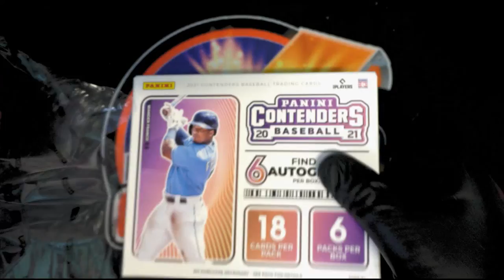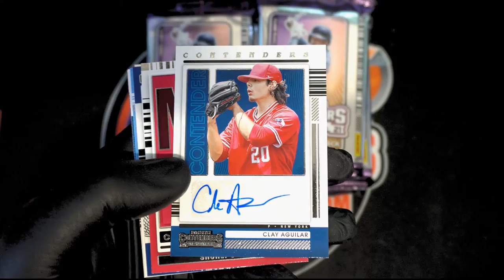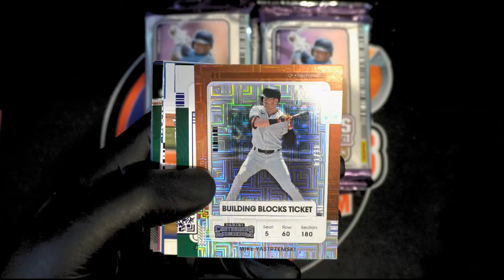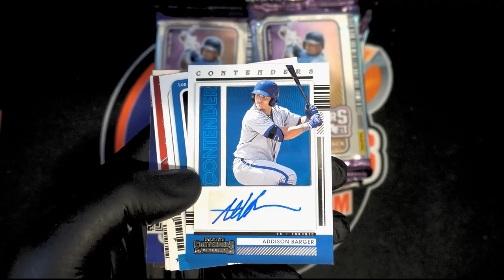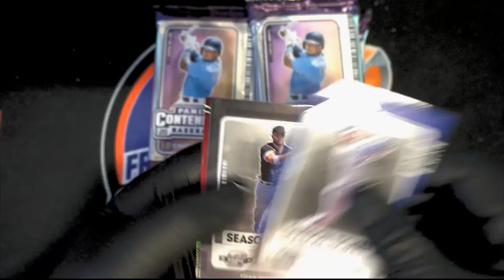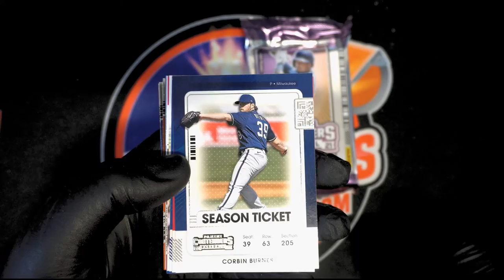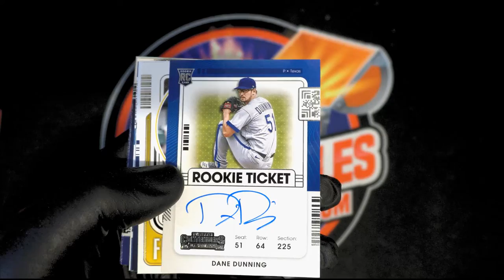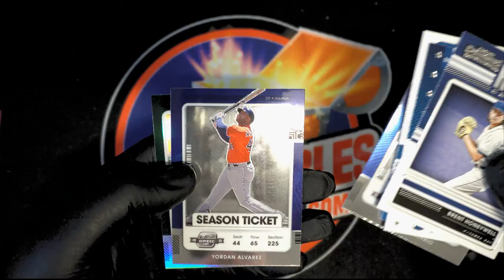2021 Panini Contenders Baseball Hobby Box ID 21CONTBASE128